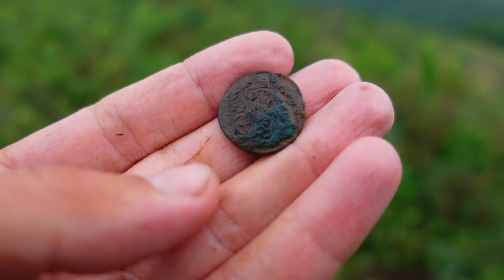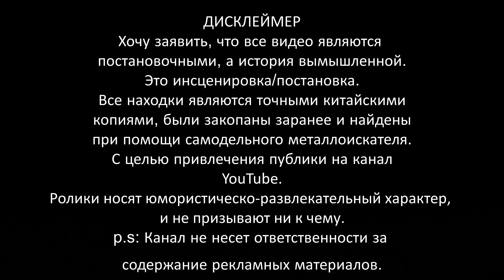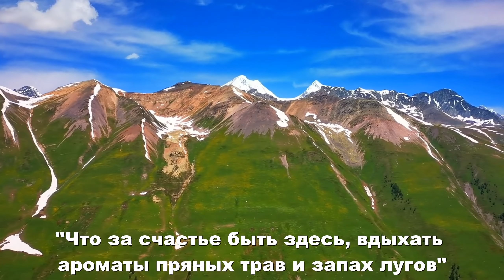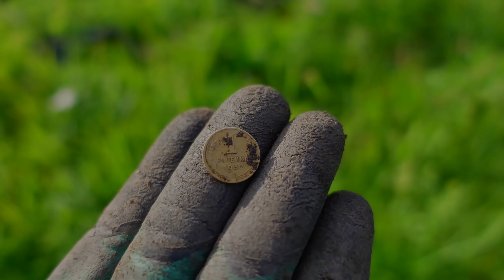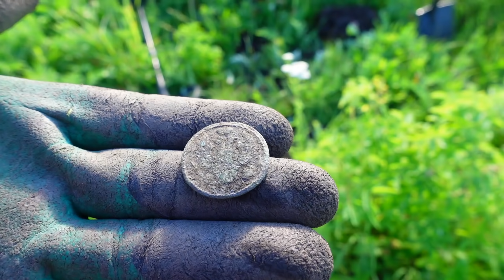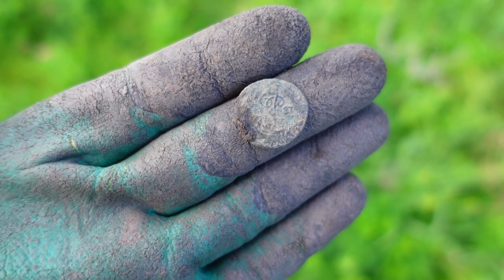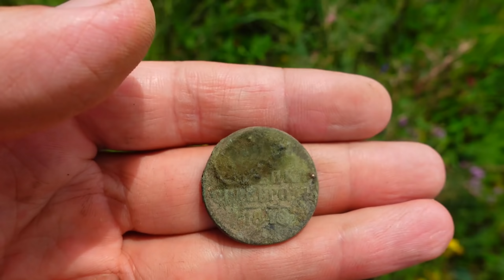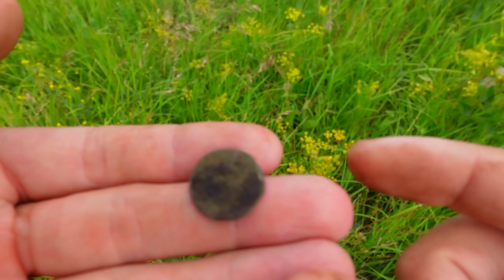Что удалось найти за 3 дня экспедиции? Брошенные деревни Алтая. Коп поиск монет 2022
КОП ПОИСК МОНЕТ НАХОДКИ МЕТАЛЛОИСКАТЕЛЬ 2022
Всем привет! Меня зовут Александр! И вы на канале Поиск монет и кладов! Здесь вы найдете интересные путешествия в поисках старины, редких монет с металлоискателем, и многое другое! На моей канале 1-2 раза в неделю выходит новое видео, четверг-воскресенье! Восстанавливаем историю Царской России вместе! Не дадим ее переписать!